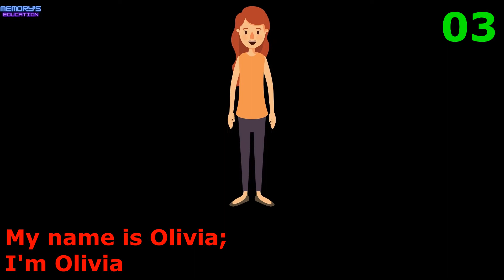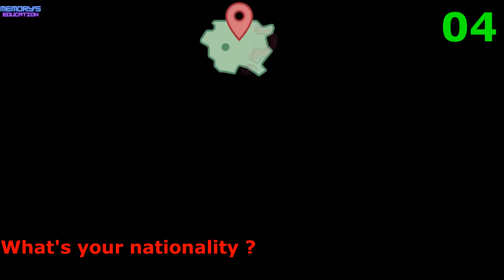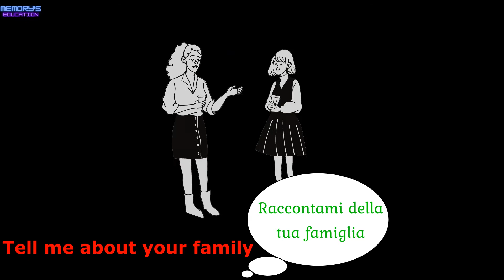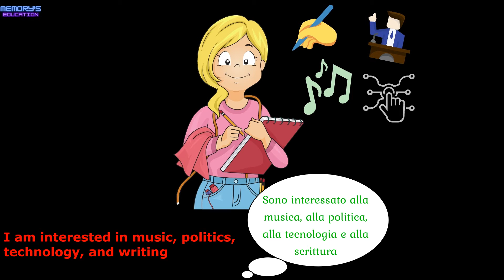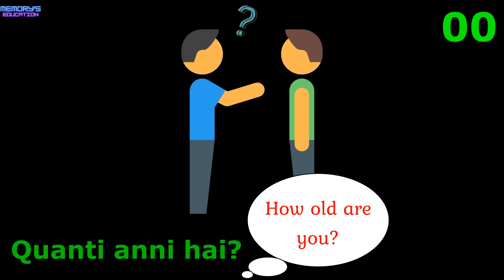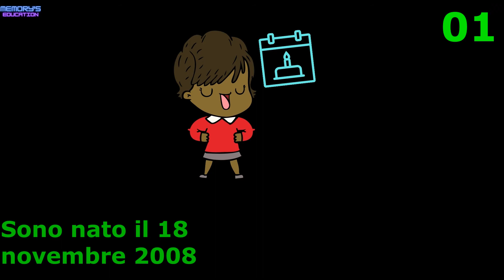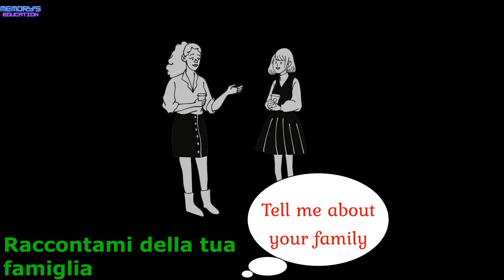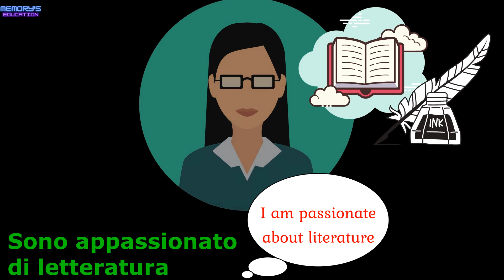To INTRODUCE YOURSELF in Italian / PRESENTARSI in Inglese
0:00 Intro
0:07 English / Italiano
8:30 Italiano / English

Learn to introduce yourself in Italian. Learn how to introduce myself in Italian.

Impara a presentarti in inglese. Come presentarsi in inglese.